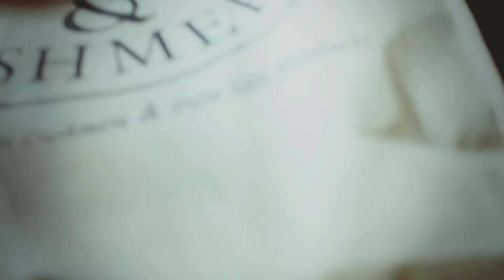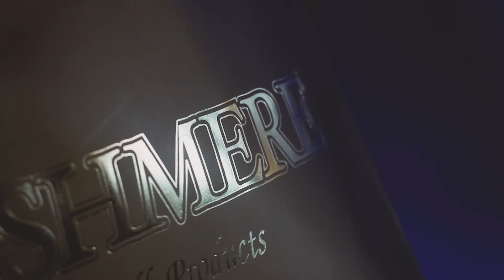Silk & Cashmere 2013-14 Fall/Winter Backstage